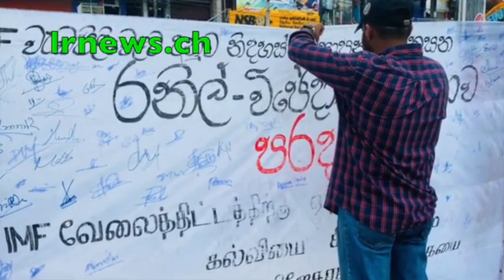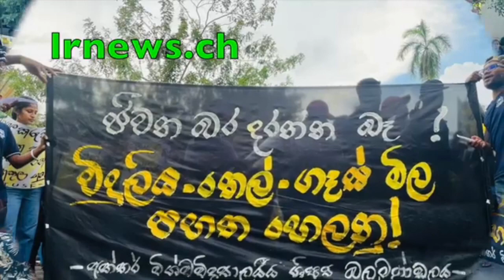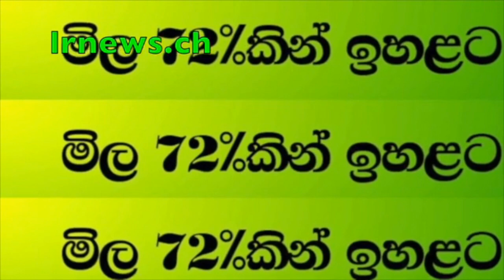පොලිසිය බල්ලට. පරයෙක් පොලිස්පති කමට.....................